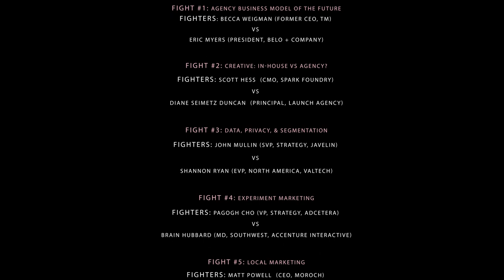Digital Fight Club: Marketing 2020: Fight #2: Creative & Media: Integrated Agencies or Separate?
Scott Hess - CMO, Spark Foundry
vs
Diane Seimetz - Principal, Launch Agency

Produced by: Hurst Digital
Hurstdigital.net